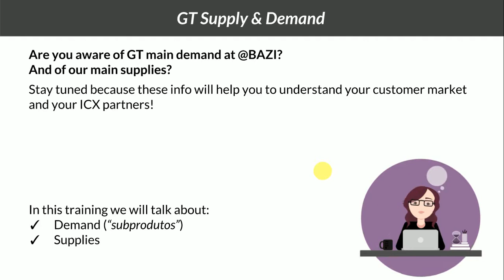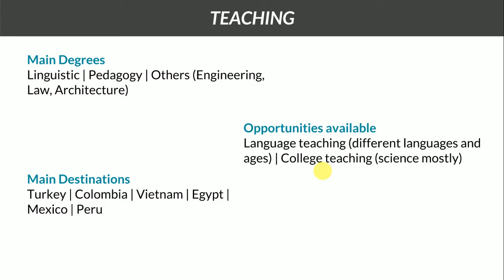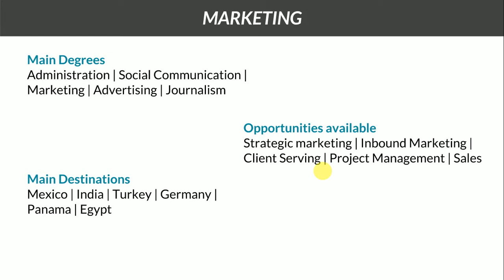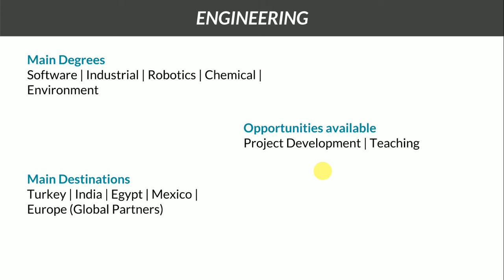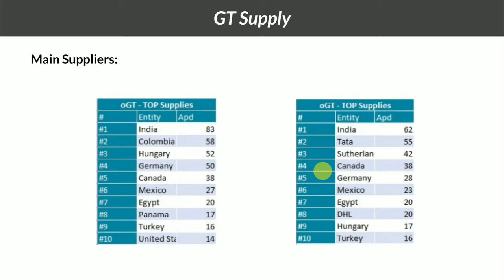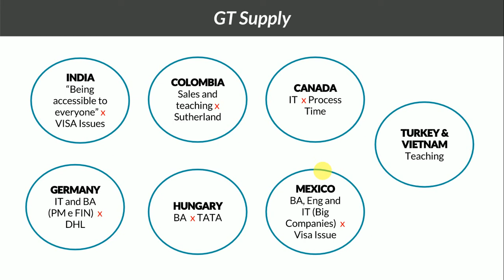oGT - Subprodutos de GT overview